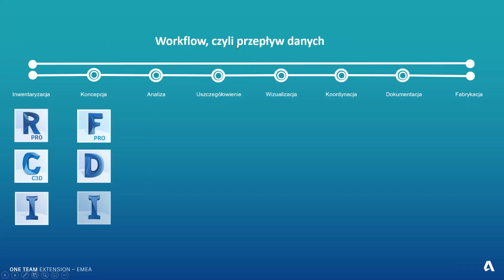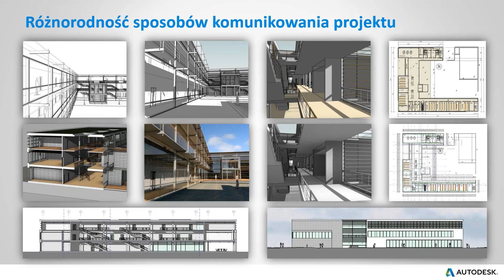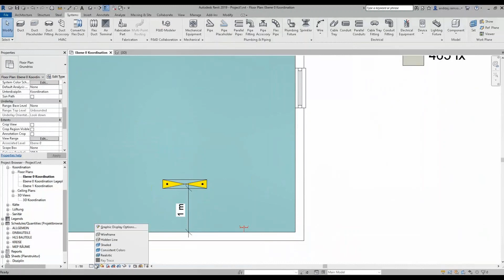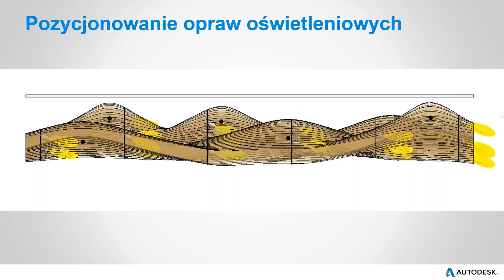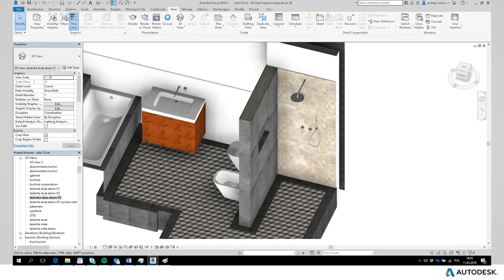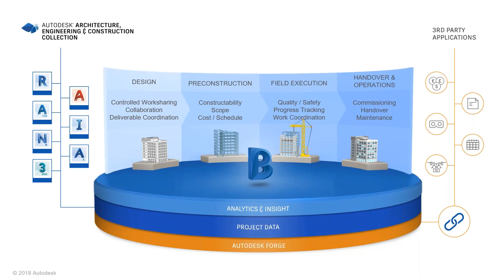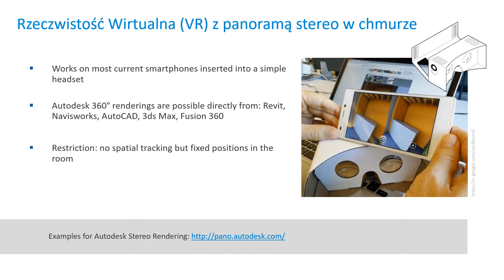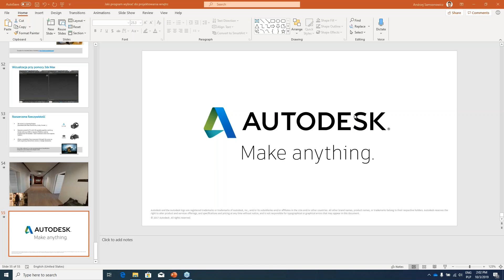Jak wybrać program do projektowania wnętrz?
Istnieje wiele rodzajów oprogramowania CAD, które mogą pomóc w projektowaniu wnętrz. Niektóre pomagają w wizualizacji i renderowaniu, inne pomagają zaprojektować wnętrze budynku zgodnie z BIM lub przyspieszają wymianę danych w plikach .dwg. Który program wybrać?
Obejrzyj webinar i sprawdź sam!